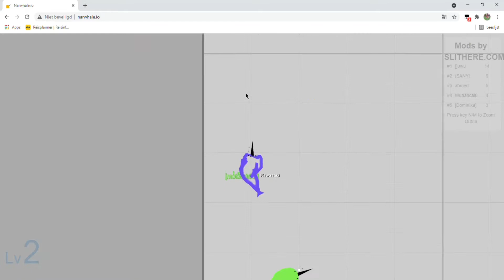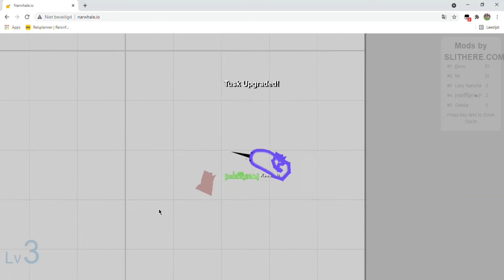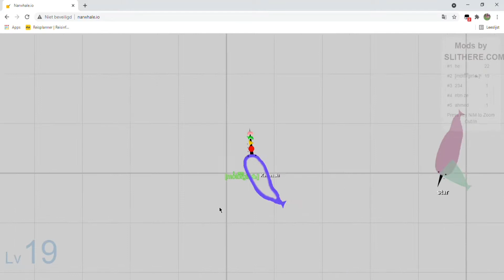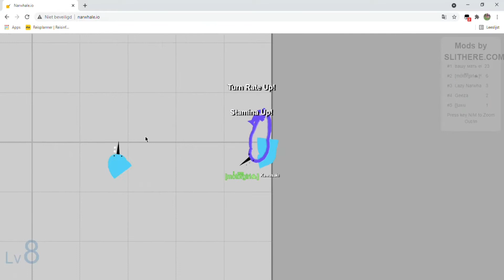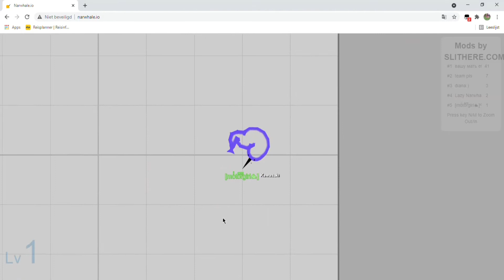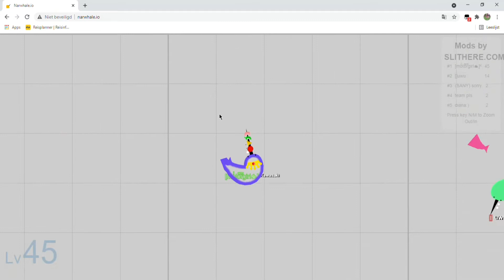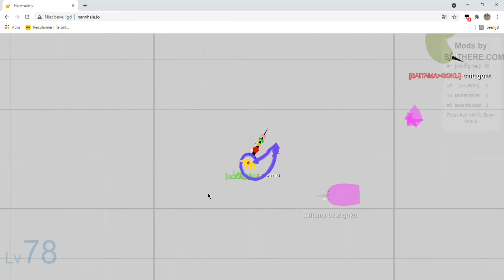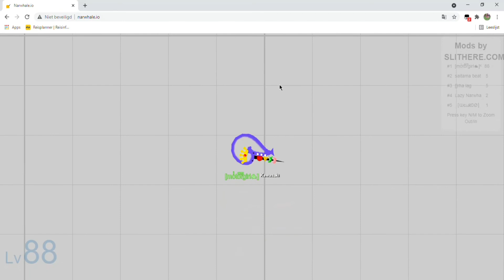First video | game Narwhale.io ⚔ | Highest score #92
Hello, this is my first YouTube video :)

•Today I played Narwhale.io, it's a game I play often and you will see more video's of this game on this channel.

•My highest score in this video
Level  #92